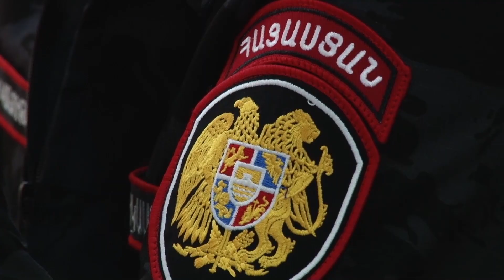Հանդիպում ՀՀ ոստիկանությունում